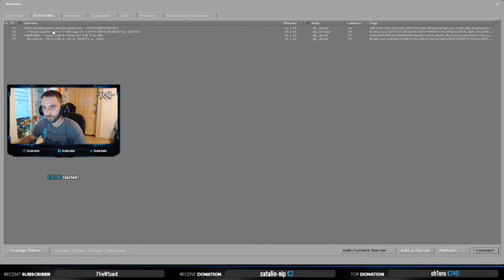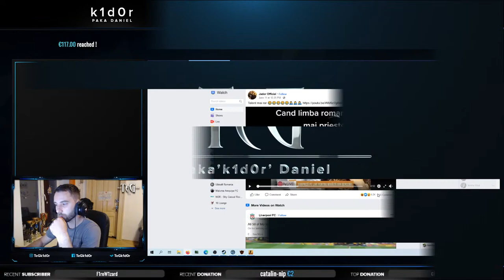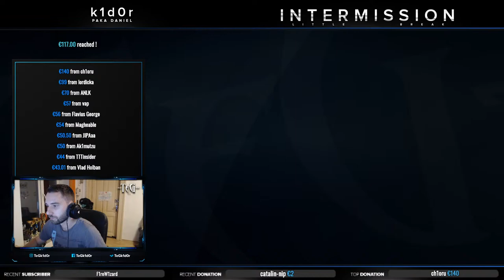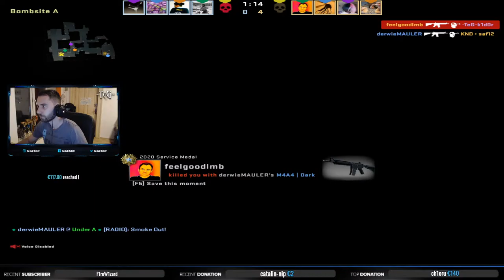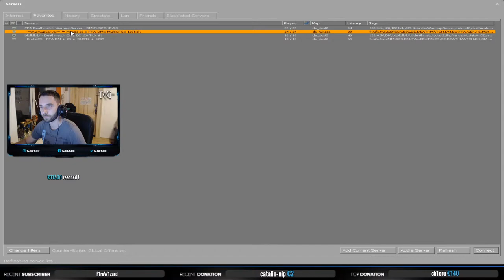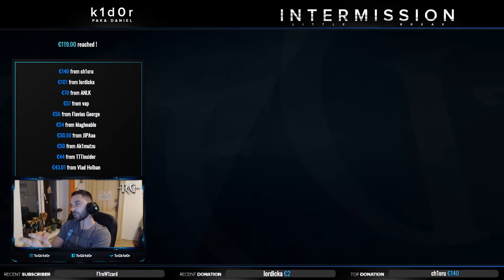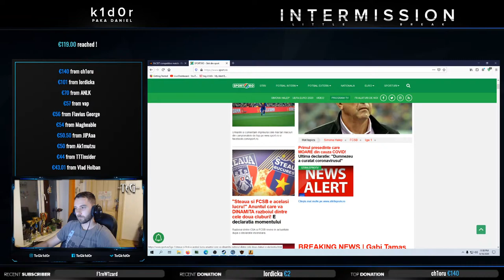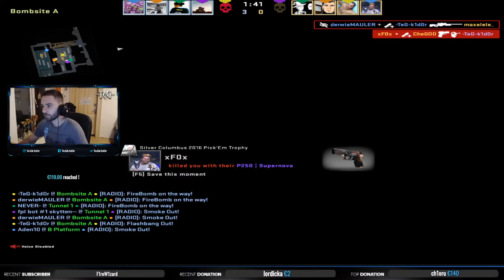Faceit: NE PLACE JOACA, II DAM BLANA :D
Biografie:
🥇 Fost jucator profesionist de Counter-Strike 1.6 si Global Offensive pentru echipa TeG.

⚙ PC:
🔸 Placa video: GIGABYTE GeForce RTX 2060 SUPER Windforce 8GB GDDR6 256-bit
🔸 Procesor: Intel Core i7-9700K 4.90 GHz
🔸 Placa de baza: GIGABYTE Z390 GAMING X
🔸 RAM: Corsair Vengeance 16GB DDR4 3200MHz
🔸 SSD: Samsung 970 EVO Plus, 500GB, PCIe Gen 3.0 x 4, M.2 PCIE, MZ-V7S500BW
🔸 Cooler: SilentiumPC Navis RGB 240
🔸 Sursa: Seasonic Focus GX, 80+ Gold, 750W
🔸 Carcasa: Deepcool Matrexx 55

 ⚙ Periferice:
🔹 Mouse: Zowie FK2
🔹 Tastatura: Razer DeathStalker
🔹 Casti: Razer Kraken 7.1 Chroma Gaming
🔹 Pad: Razer Goliathus
🔹 Monitor: LG 24GM77 144Hz
🔹 Rezolutie in joc: 1280x1024

⚔ Servers:
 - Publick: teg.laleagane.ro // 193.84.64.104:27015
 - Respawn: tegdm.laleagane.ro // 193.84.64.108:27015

🔗 Comenzi in chat:
!settings
!bussiness
!group
!servers
​!periferice

▫ Design by Roksana Gantova

▫ Multumesc Werty, Palash, Aden, Kp0n3 pentru tot suportul acordat. ❤️ 🙏